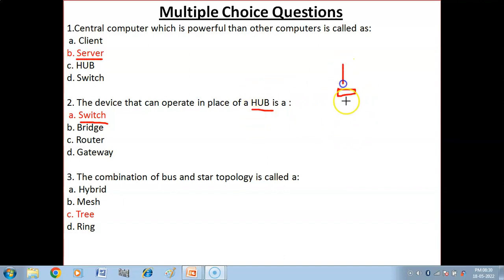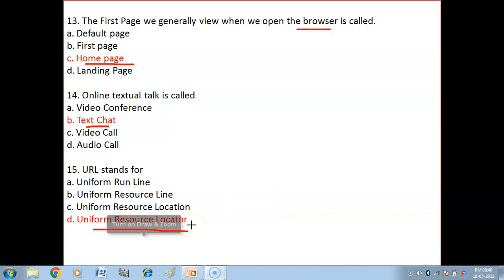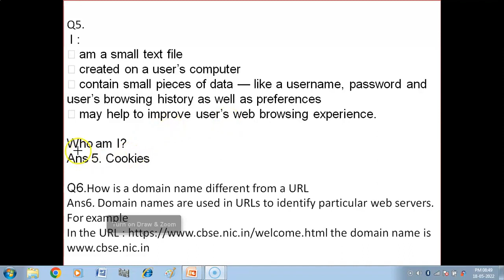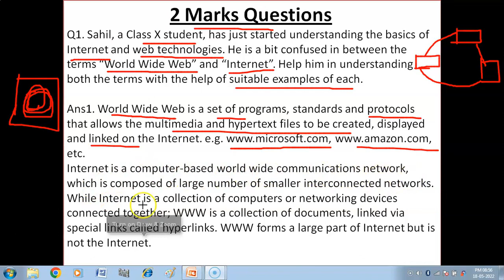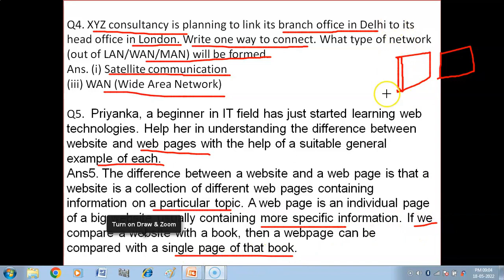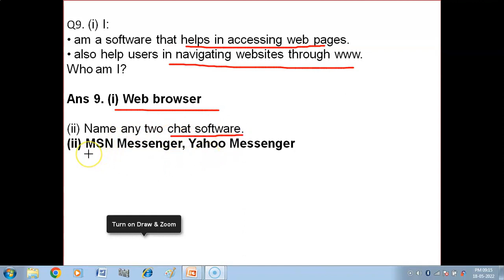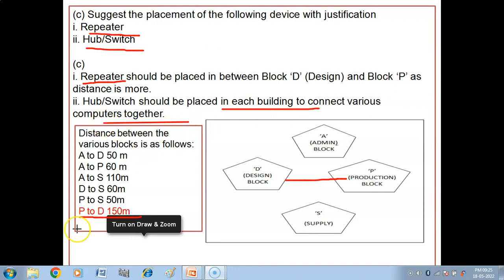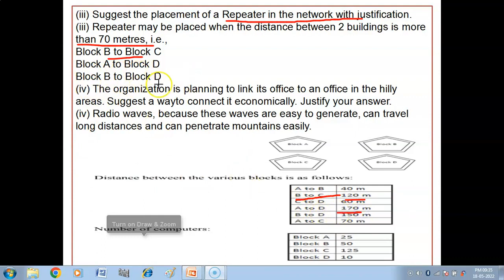Introduction to Computer Networks Class 12 Important Questions | Computer Networks PYQ | CBSE Exam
Introduction to Computer Networks Class 12 Important Questions | Computer Networks PYQ | CBSE Exam, class 12